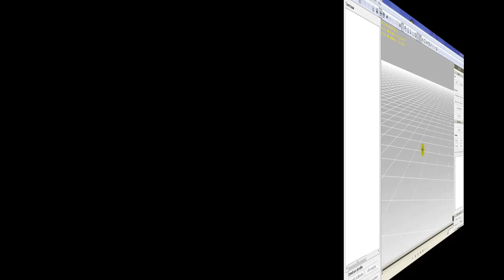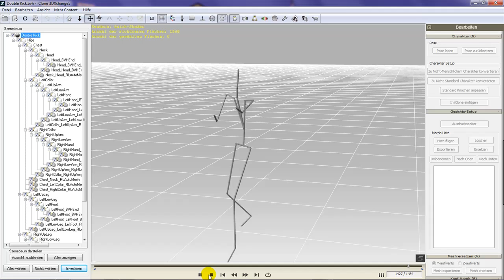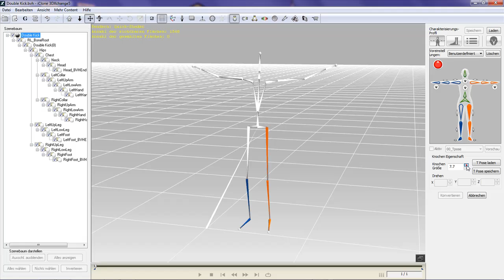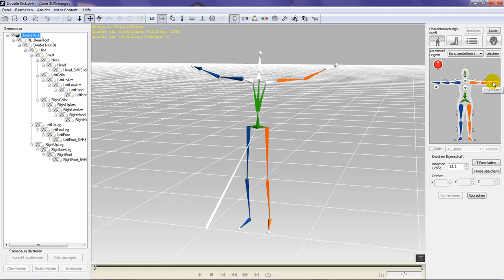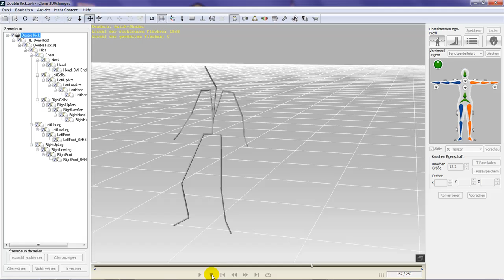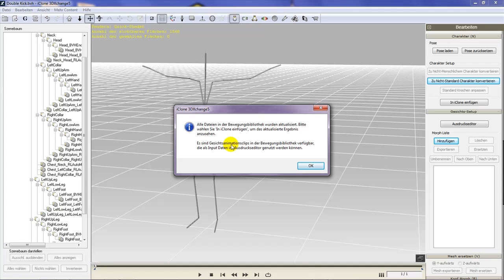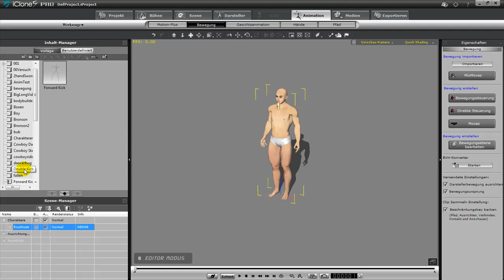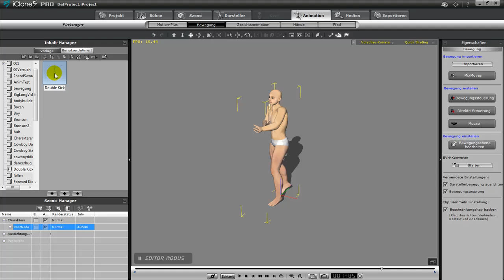BVH nach IC5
BVH Daten (Bewegung/Animation) über 3DXChange5 nach iClone5